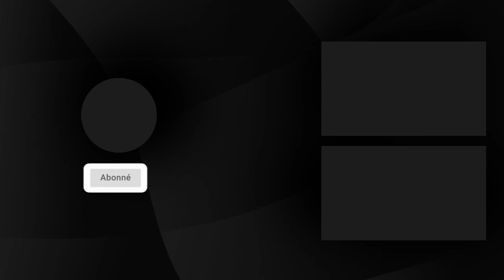Jazzablanca: et c’est parti pour la seizième édition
Il y avait foule ce jeudi pour la première soirée du Jazzablanca. À Anfa Park comme à la Place des Nations Unies, le public, de tous âges, semblait ravi de retrouver cette ambiance propre à la métropole pour célébrer les premiers jours de l’été.